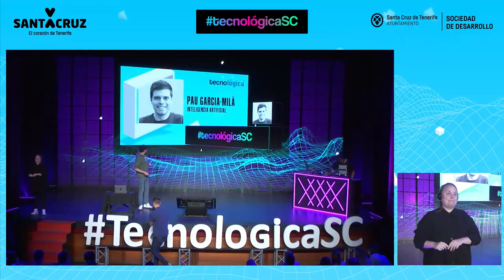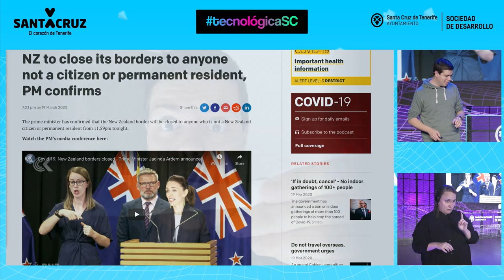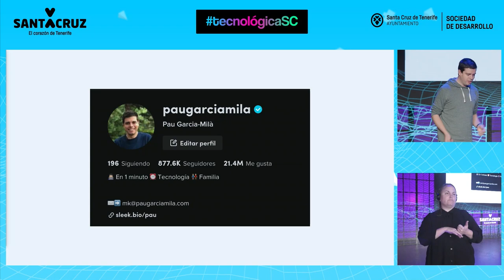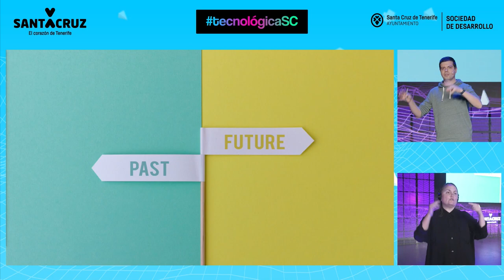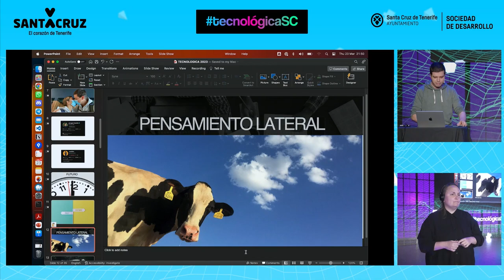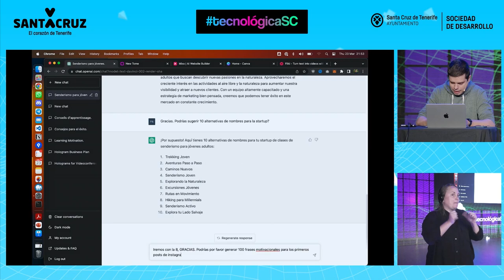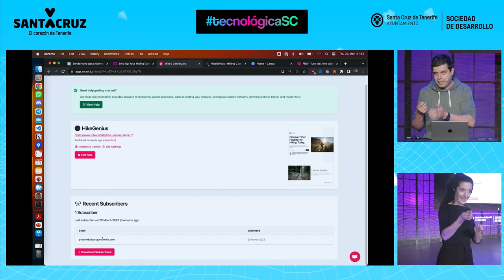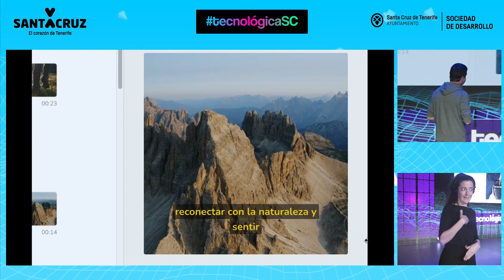Tecnológica 23: Pau García Milà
‏Intervención de Pau García Milà durante Tecnológica23, XII Encuentro de Innovación y Sociedad del Conocimiento, que tuvo lugar el 23 de marzo en de 2023 Santa Cruz de Tenerife TecnológicaSC.